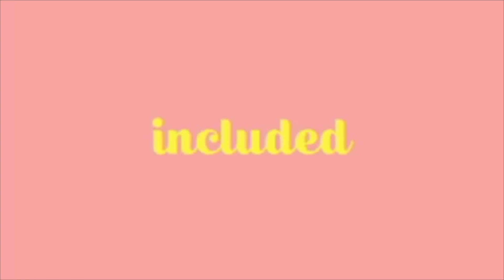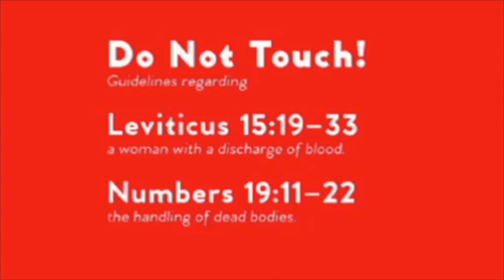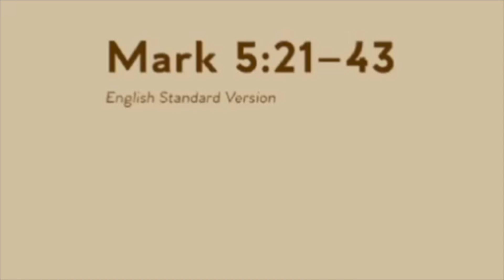Touched | Hak Kang | 12.03.2017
You can check out more videos here on our YouTube channel, or get more connected by checking out our